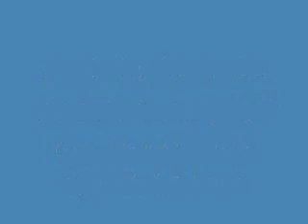Acura Rsx vs. Mustangs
2003 Acura Rsx vs mustangs Acura Rsx, AEM INTAKE, DC Racing Header, Custom and Buddy club spec III exhaust